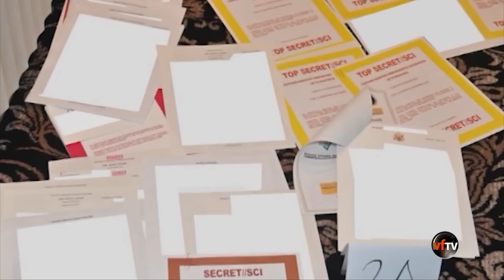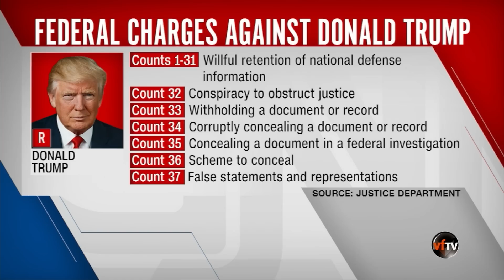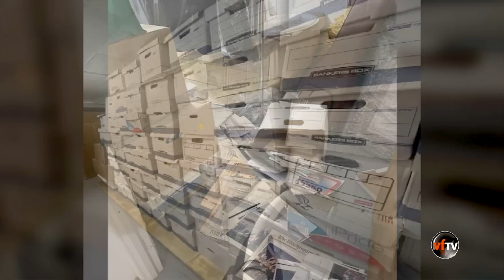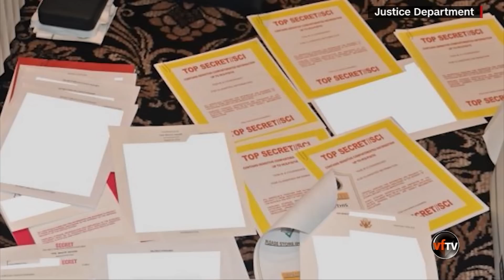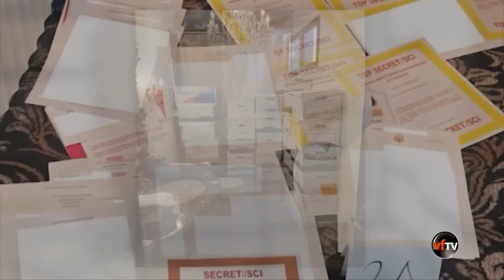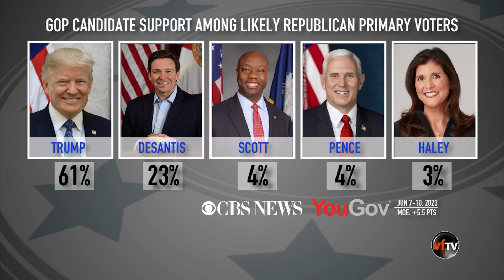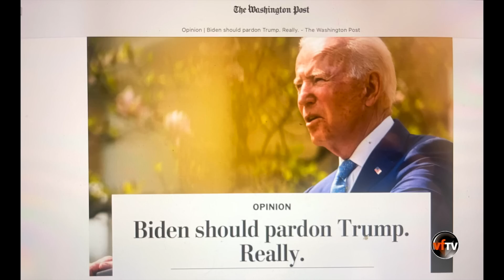Quan Điểm | Cựu TT Trump và ảnh hưởng từ các cáo trạng | 6/17/23